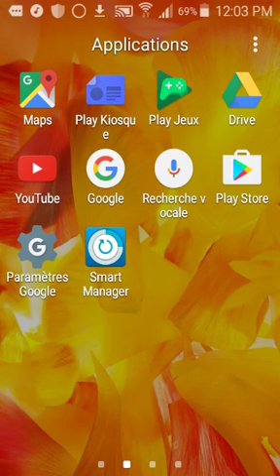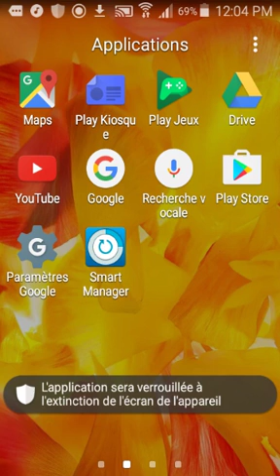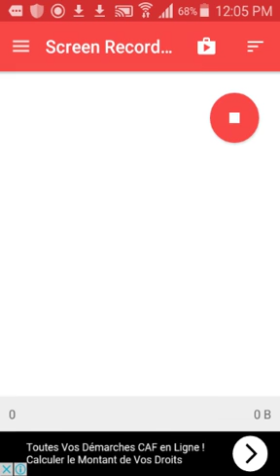Comment téléchargé une chanson sur portable ;)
Enregistrement de mon écran